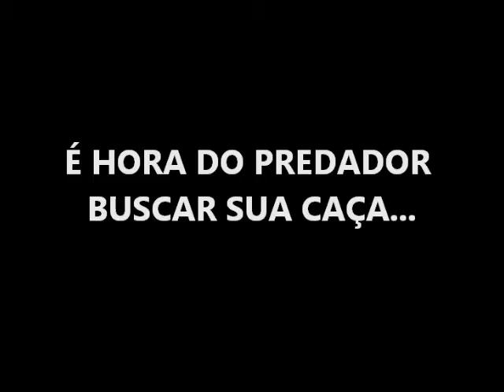PAINTBALL - Comunidade Santa Marta (Botafogo/RJ) - No 3 contra 1, o 1 se deu melhor...